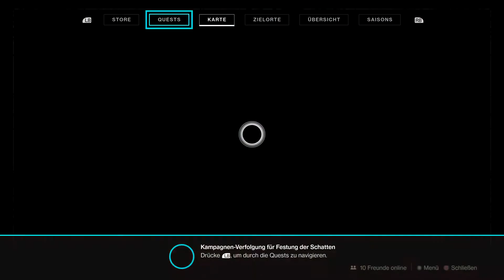🚀 076 Let's Play Auf der Suche nach Antworten Mond [Destiny 2] HD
Das ist das Geschenk Nummer 28 zu Weihnachten!
Wenn Ihr mich ein bisschen unterstützen wollt, und Euch interessiert mit was ich so arbeite könnt Ihr zukünftig Eure Amazon-Bestellungen über diese Links tätigen und mein Equipment sehen. Klicken - Einloggen - Bestellen. Kostet KEINEN Aufpreis aber beschert dem YouTuber ein kleines Trinkgeld!
Vielen Dank!